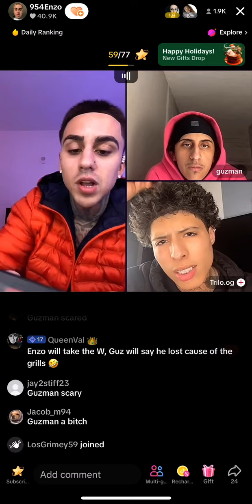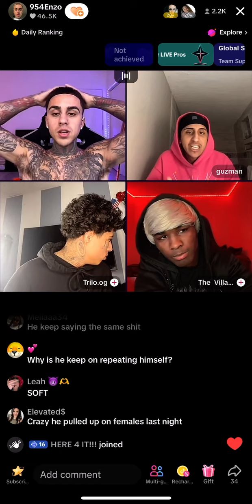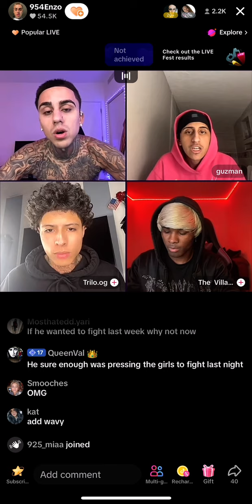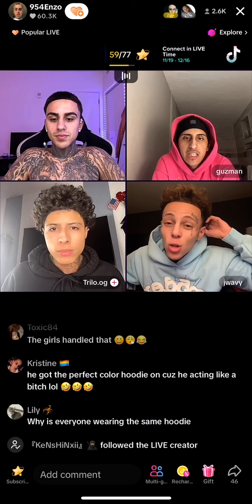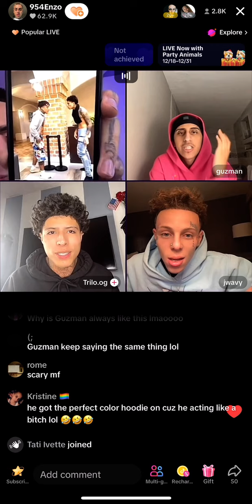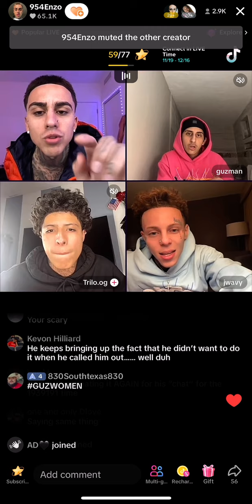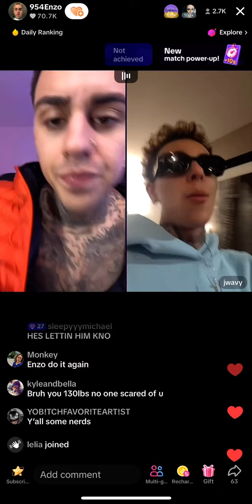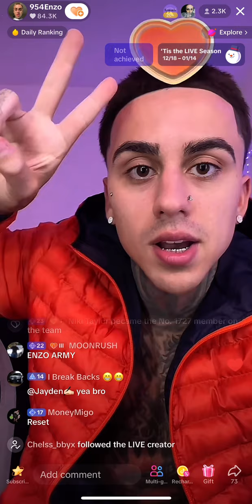954 Enzo tries to fight Guzman